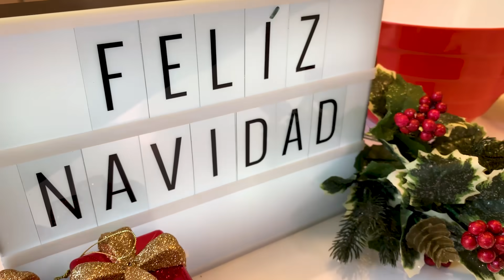¡Cocinando Cookies de Navidad en Familia! 🌟💗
✨ Ingredientes ✨
500gr de harina 0000 / 250gr de manteca / 200gr de azúcar impalpable / 1 huevo / ralladura de 1 limón o naranja / 1 cucharadita de canela en polvo y 1 de esencia de vainilla / 1 pizca de sal